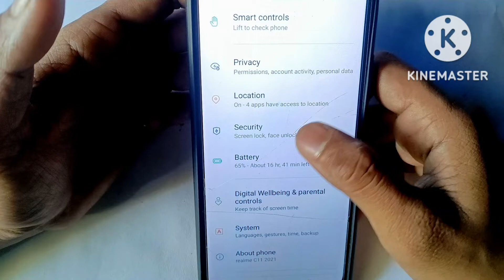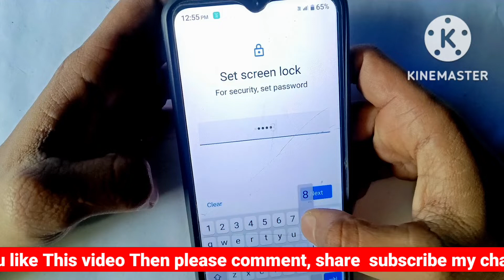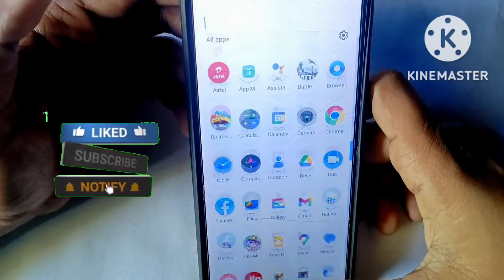Mobile Lock Change Karne Ka Tarika || how to change mobile lock screen